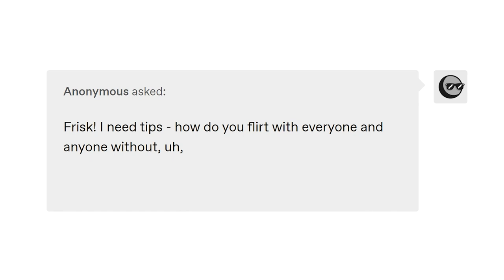How to flirt with a skeleton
No, there is no puppet Frans. Frisk just enjoys making Sans uncomfortable.

Music used in order is
Comedy Short 1 by Rafael Krux

Undertale and its characters are property of Toby Fox
This is a fan made video and all money from ads goes to charity (specifically, animal rescue)

Thank you to my friends Ikustioa and Venelona for helping me come up with the pick-up line.

if you actually read the description and see this, type "Frog" in the comments with no context